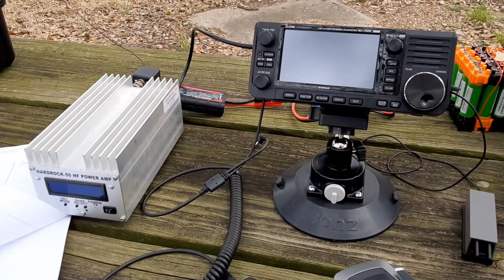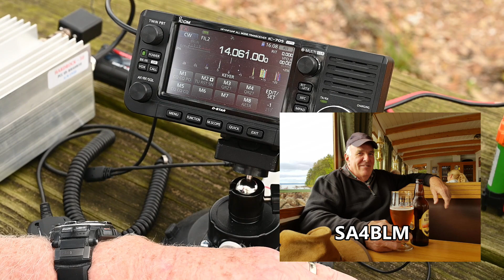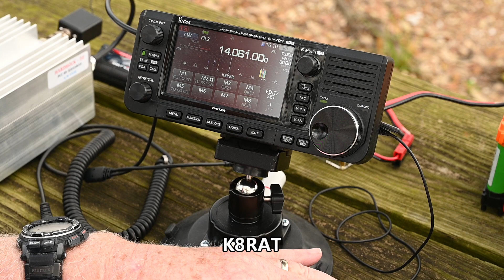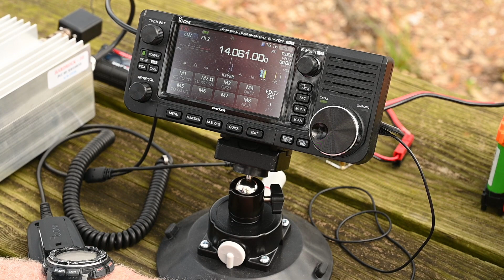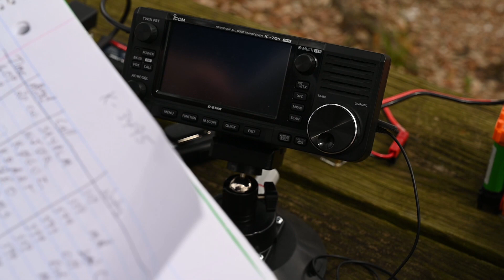Ham radio activation of K-3495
K-3495 is the Battleship Texas State Historic Site. Apologies for the wind noise - lesson learned and the solution is already on hand for my next activation. The noise does lessen as the video continues.